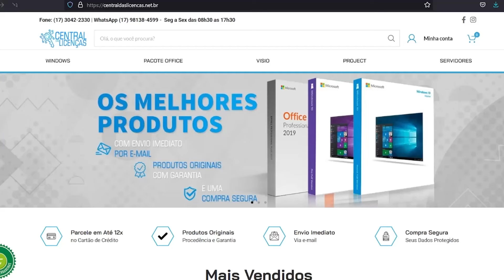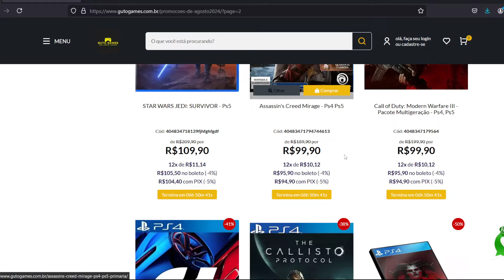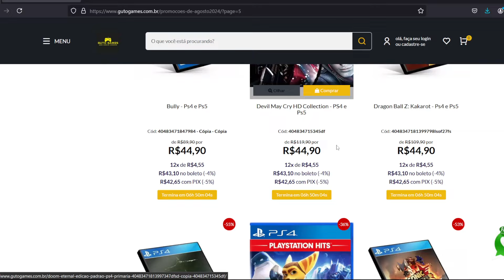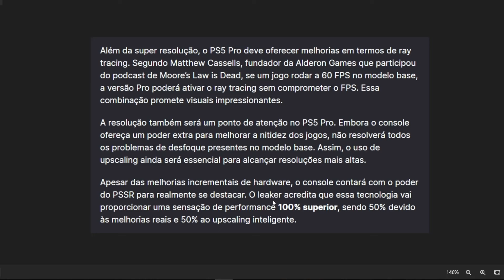Revelado que O NOVO PS5 SERÁ 100% MAIS FORTE QUE O ATUAL! PALHAÇADA ISSO